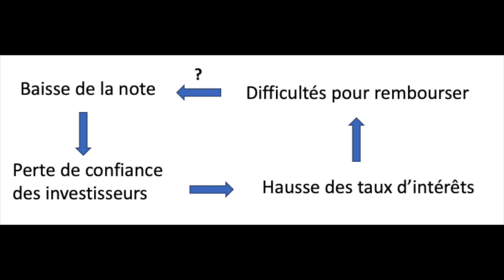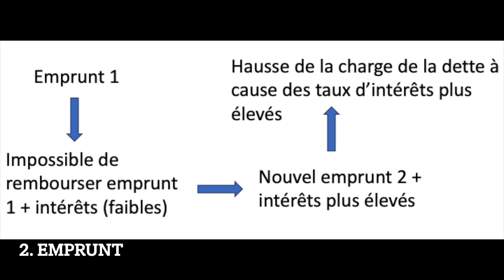La fin du triple A : baisse de la note de la dette française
Bonjour à tous ! Aujourd'hui on va parler de la baisse de la note de la dette française, passant du AAA à AA-. J'espère que cette vidéo vous plaira !
Si vous avez des question ou des suggestions n’hésitez pas !
Bon visionnage :)

Timeline :

0:00 Introduction
0:36 Les agences de notation
2:35 Les conséquences d'un changement de note
4:31 Le maintien du AAA par S&P
6:15 Rembourser la dette
10:00 La dégradation par l'agence Fitch
12:25 Est-ce que c'est grave ?